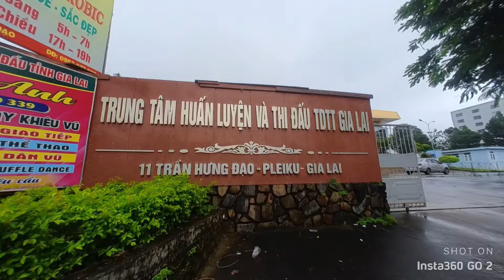Tôi đã gom được 200 áo khoác cho bà con vùng lũ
Tin vui là tôi đã gom được 200 bộ cho bà con
Là kênh video đăng tải các hoạt động thể thao mới nhất và nóng hổi tr► SUBSCRIBE (ĐĂNG KÝ) kênh SAO THỂ THAO để theo dõi thêm các hoạt động thể thao ✅
ên cả nước và thế giới.
Theo nhịp đập của thể thao, Sao Thể Thao luôn luôn đồng hành cùng người hâm mộ thể thao cả nước. Sát cánh cùng các vận động viên nổi tiếng như Nguyễn Trần Duy Nhất, Châu Tuyết Vân, Trương Đình Hoàng... cùng các môn thể thao được ưa chuộng. - Tiêu đề
► CÁC BẠN CÓ THỂ THEO DÕI THÊM:
© Bản quyền thuộc về Sao Thể Thao © Copyright by Sao Thể Thao ☞ Do not reup